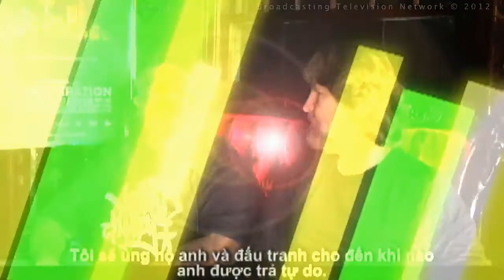Pastor Joel Osteen, Hollywood celebrities speaks out about Viet Nam Human Rights 2012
Mục sư Joel Osteen và các nhân vật nổi tiếng Hollywood nói về Nhân Quyền Việt Nam 2012
American mainstream talks about Viet Nam Human Rights

Anh La Ai - Viet Khang
Nhạc Phẩm VIỆT NAM TÔI ĐÂU, nhạc và lời Nhạc Sĩ Việt Khang chính tác giả trình bày, một nhạc phẩm mang nặng tình đất nước với nỗi đau của một công dân Việt Nam.